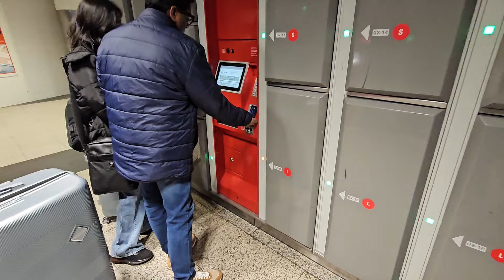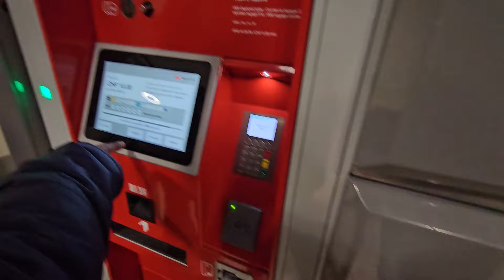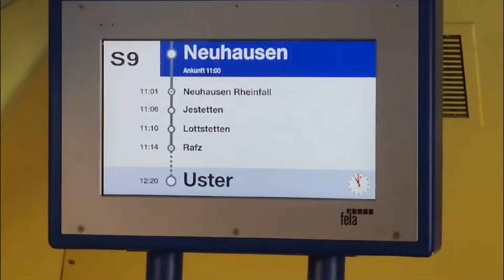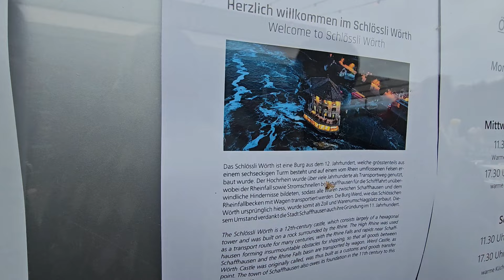Rhine Falls I Switzerland Series I Ep 2 I Zurich Airport To Rhine Fall I Locker Rooms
Hello Everyone !
This is our Episode 2 of Switzerland Series .In this vlog we have shared our travel Itinerary from Zurich Airport to Rhine Falls .We have also shared where to find Locker Room for keeping luggage at Main Train Station.This vlog could be quite useful for those who are planning their trip to Switzerland.

If you have any queries please,  share with us in the comment box below.We will definitely get back to you.

Music Credits
song 1 : Luz Solart Artist : Luna Cantina
Song 2 : Positive Fuse Artist :French Fuse

Facebook Page : Neha Srivastava Finalist Haut Monde Mrs India Worldwide 2019